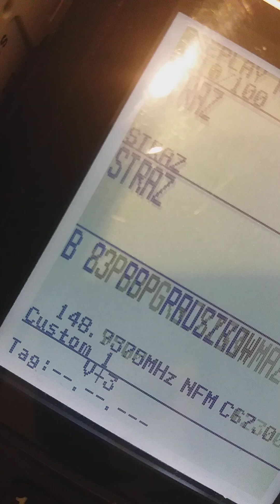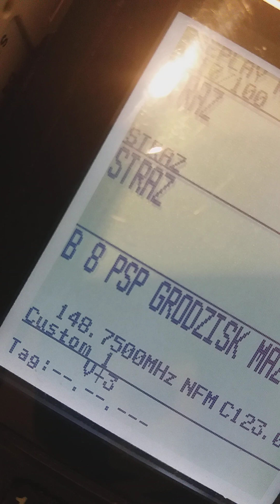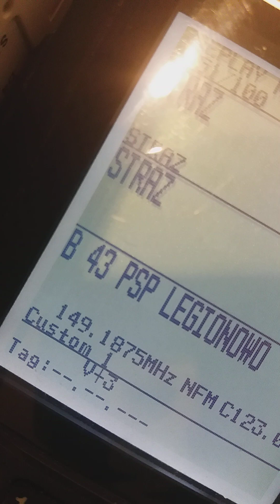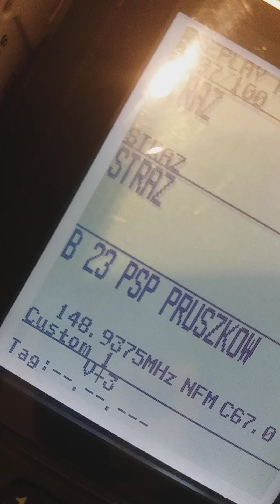Pożar domu jednorodzinnego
Jak podaje grodzisknews.pl W środowy wieczór w miejscowości Budy Zosine wybuchł pożar domu jednorodzinnego. Ogień strawił niemal cały budynek.Informację o zdarzeniu otrzymaliśmy od czytelnika. – W miejscowości Budy Zosine był duży pożar domu przy ul. Agrestowej. Na miejscu kilka zastępów straży pożarnej oraz policja – poinformował Henryk.Niestety ogień strawił niemal cały budynek. – Informację o zdarzeniu otrzymaliśmy o godz. 21.18. W budynku mieszkalnym o konstrukcji drewnianej o wymiarach 7 x 12 metrów wybuchł pożar. Na miejscu było osiem zastępów straży pożarnej: dwa z grodziskiej Jednostki Ratowniczo-Gaśniczej, dwa z OSP Międzyborów, jeden z OSP Baranów oraz trzy z OSP Jaktorów. Ogniem zajęty był cały budynek. Nie było osób poszkodowanych – mówią nam strażacy z Komendy Powiatowej Państwowej Straży Pożarnej w Grodzisku Mazowieckim.Akcja została zakończona dziś o godz. 3.52, ale dziś rano ponownie wybuchł pożar w tym miejscu i strażacy znów musieli interweniować. – Zapłonęło pogorzelisko. Poranny pożar gasiły trzy zastępy straży: dwa z OSP Jaktorów i podnośnik z OSP Grodzisk Maz. – informują strażacy.Czytelniku! Byłeś świadkiem wypadku, coś cię zirytowało lub zaskoczyło? Chcesz zwrócić na coś uwagę naszych czytelników?